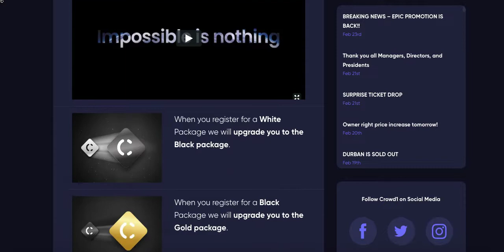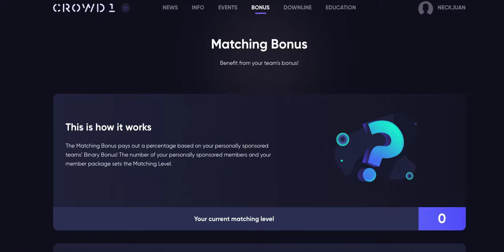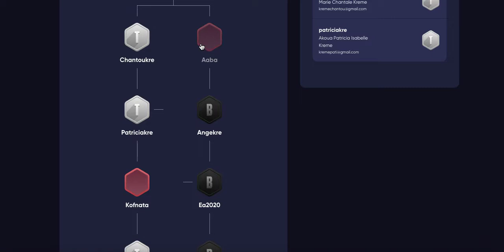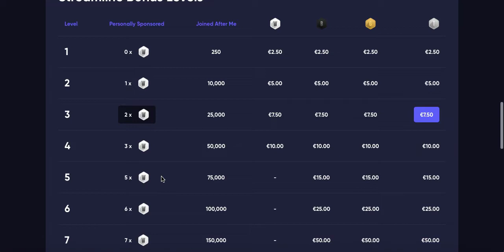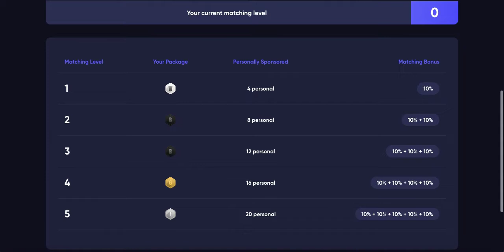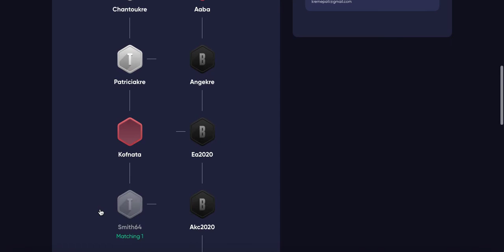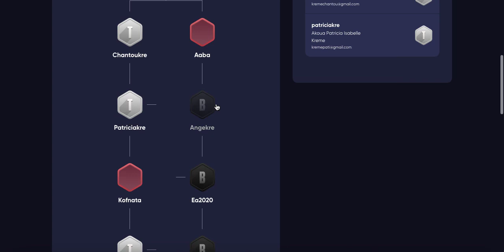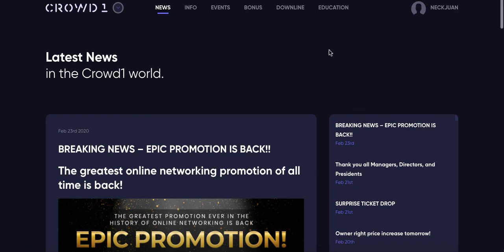Crowd1 auf Deutsch - Matching-Bonus, profitieren von Teamwork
Crowd1 - Crowd1 auf Deutsch. Matching Bonus ist ausführlich erklärt, wie Sie ohne viel zu leisten mehr Geld bekommen könnten. Aber dafür sollten Sie auch was leisten.

ERSTE DEFINITION.

Eine Affiliation im Internet ist eine E-Marketing-Technik, mit der eine Website eines Werbetreibenden für seine Produkte oder Dienstleistungen werben kann, indem sie anderen Publisher-Websites (verbundenen Unternehmen) eine Vergütung im Austausch für Verkäufe und Registrierungen anbietet.

ZWEITE DEFINITION.

Filiale oder auch Partner) den Vertriebspartner eines Verkäufers / Händlers (engl. merchant). Der Affiliate bewirbt auf seiner Website die Produkte und Dienstleistungen des Verkäufers und erhält eine Provision, die sich nach verschiedenen Kriterien wie Werbezeitraum, pro Tausend Werbeeinblendungen, Klick, gewonnenen Kontakt oder eingegangene Bestellung richten.
Das Partnerprogramm von Amazon umfasst beispielsweise über 500.000 Partner-Websites

KONTAKT CROWD1 AUF DEUTSCH

VIDEOS-EMPFEHLUNGEN ÜBER DIE BONUSARTEN VON CROWD1

WARNUNG

 NeckJuan* ist kein Finanzberater oder Unternehmensberater. Dieser Kanal soll ein Kanal sein, welcher die Internetnutzer über Geschäftsmöglichkeiten im Web informiert. NeckJuan* hat dieses Unternehmen nicht gegründet. Die erklärenden Videos sollten Sie nicht überzeugen oder dazu bringen, Geld in das Web zu investieren. Sie sind dafür verantwortlich, ob Sie investieren oder nicht. Crowd1 auf Deutsch hat dieses Kanal für Sie erstellt und möchten ihn zu einer Bibliothek machen, um Sie zu informieren, zu schulen und zu coachen über: - Affiliate-Marketing - Network-Marketing, - Digitales Marketing - Geschäftsbezogene Themen Kryptowährungen - Führung und persönliche Entwicklung - Crowdfunding - E-Commerce – Themen. NeckJuan*